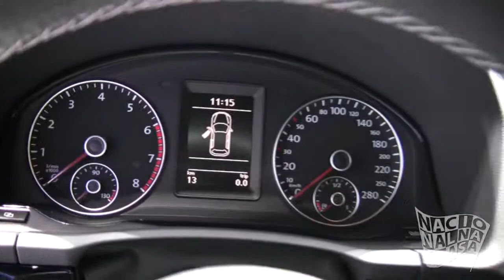Ženeva 2010: Volkswagen štand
Štand Volkswagena u Ženevi